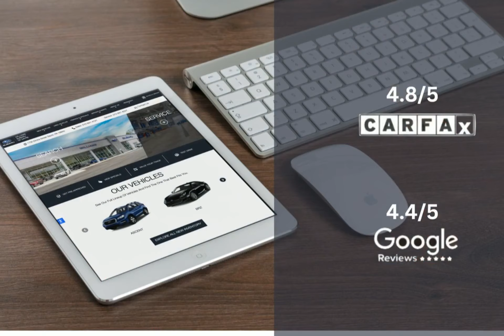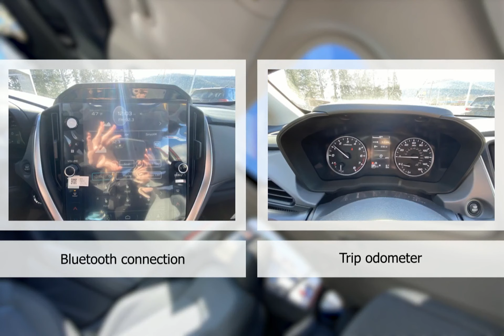2024 Subaru Crosstrek Premium ST3419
Take a look at this 2024 Subaru Crosstrek! Equipped with a Automatic transmission in Pure Red. This car comes with some great features including Adaptive Cruise Control, Keyless Entry, All Wheel Drive, Android Auto and more. Come in and check it out today!